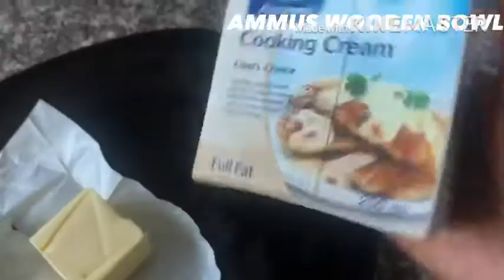ഒരു രസികൻ പഞ്ചാബി കറി | Dal Makhani Recipe in Malayalam |How to make Dal Makhani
dal makhani | dal makhani recipe | dal makhani recipe malayalam | dal makhani recipe step by step| daal makhni |daal makhni recipe | punjabi dal makhani